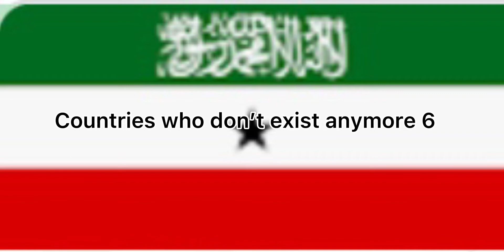Countries that don’t exist anymore 6!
Song: Coparate VP
Song: Fang